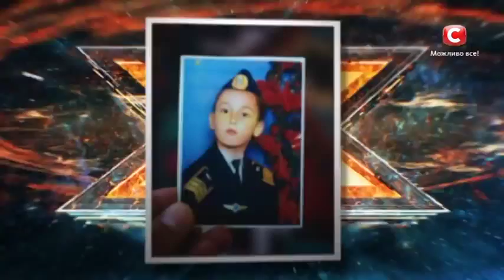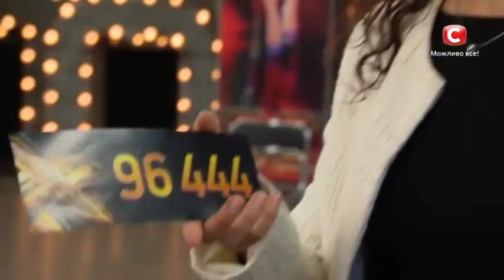Паш Алина At Last Etta James Х фактор 6 Восьмой кастинг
Друзья, приглашаем Вас в молодую и очень успешную компанию! Сотрудничаем с Россией, Казахстаном, Белоруссией, Арменией!  Спешите быть в числе Первых!
При регистрации все набираем вручную. Если хотите получить бесплатную помощь или консультацию звоните по скайпу. - vikysik-armelle